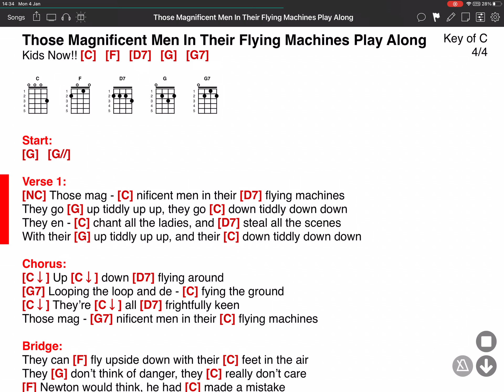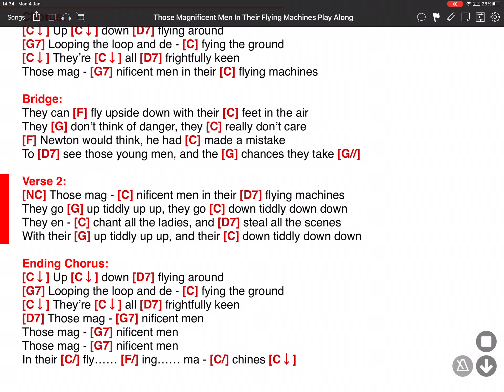Those Magnificent Men in Their Flying Machines - ONSONG